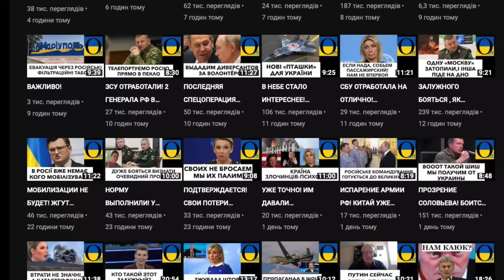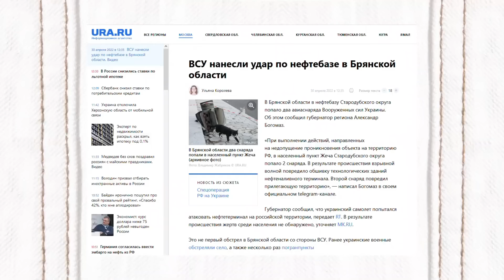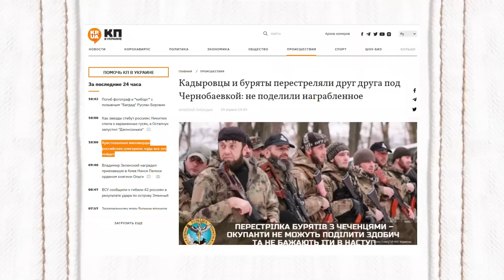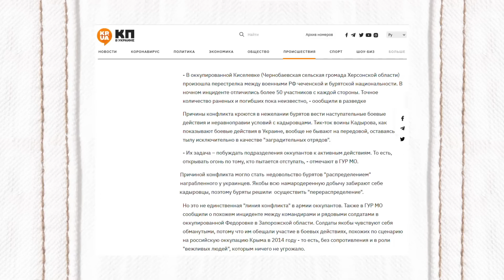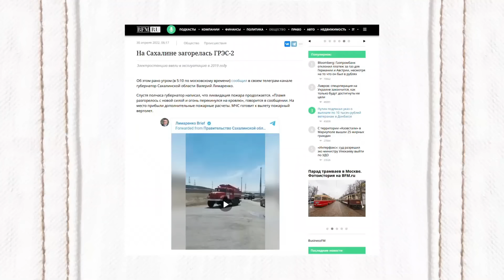ВСЕ ПОДТВЕРЖДАЕТСЯ! СЛУХИ НЕ ВРУТ